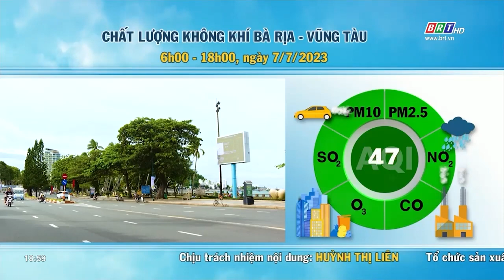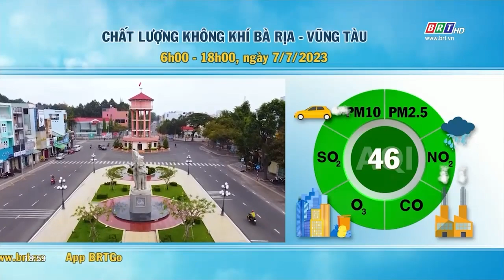Dự báo thời tiết và môi trường tỉnh BR-VT đêm 7/7/2023 | BRTgo